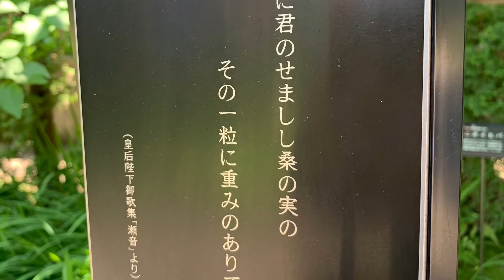ねむの木の庭 2 NEMU-NO-KI GARDEN